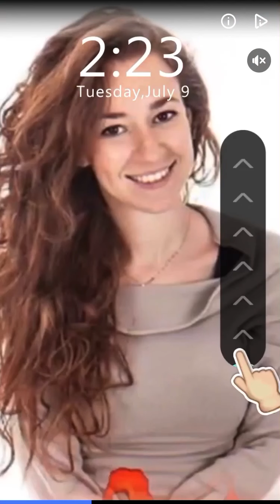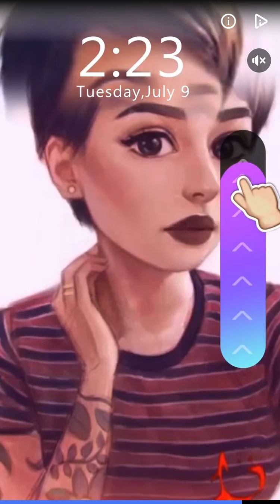Farm heroes level 96 failed